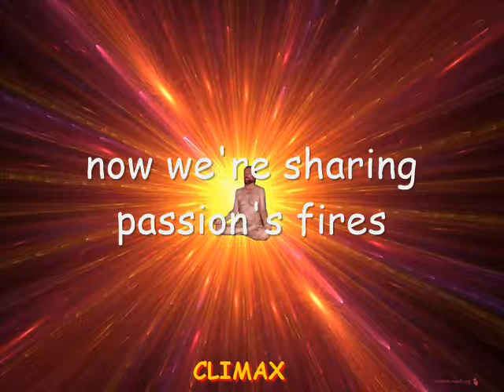climax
2013 poem by Lawrence Hearn at BCPOETRY.CA